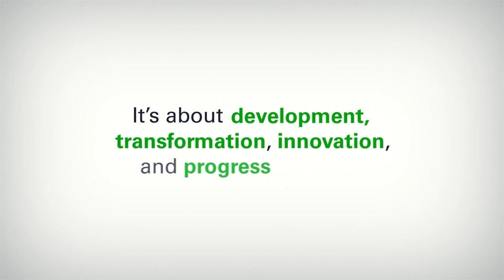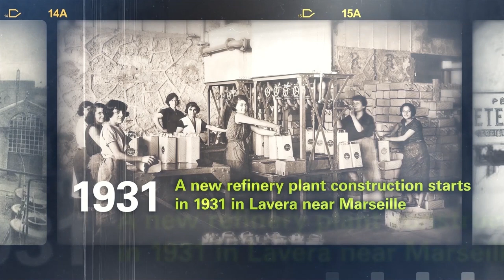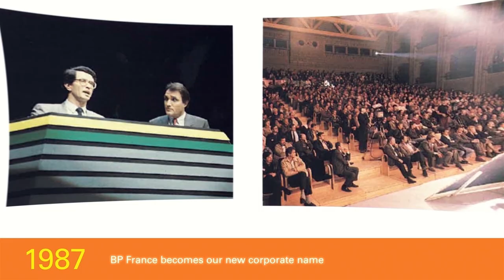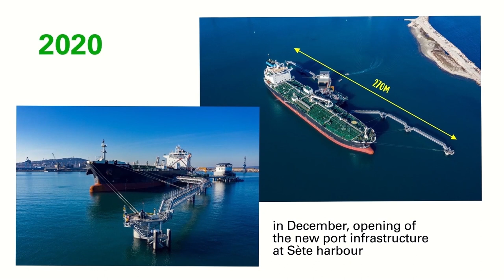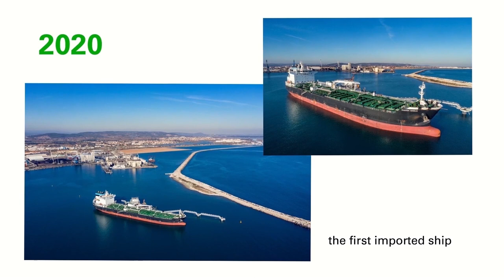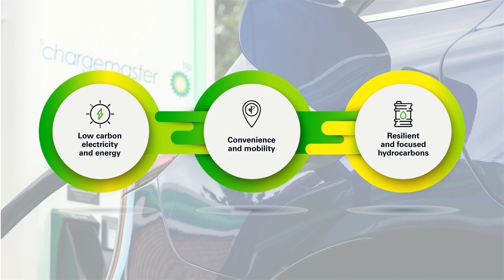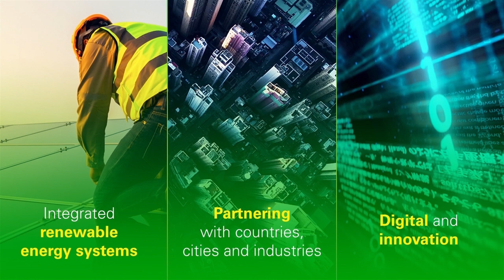Let’s celebrate 100 years of bp France!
Created in 1921, bp France has continued to evolve, innovate and transform.

Going through the crises of history, meeting the challenges of modern time, and constantly reinventing itself.

Discover the story of bp France.